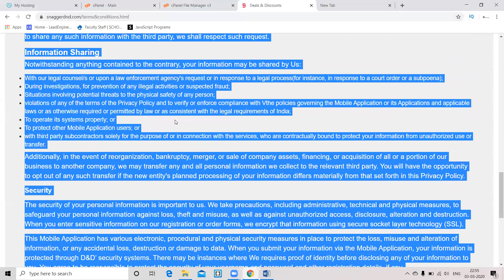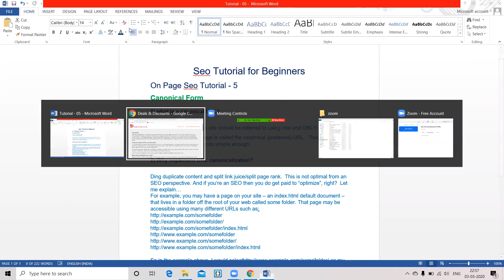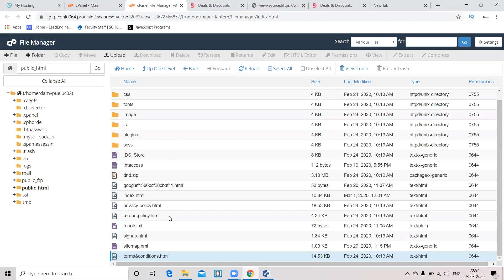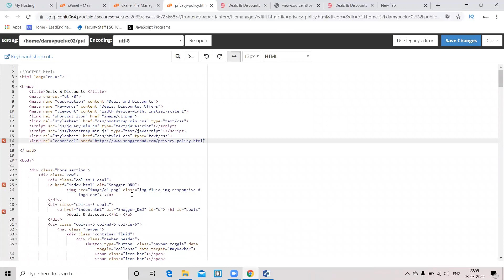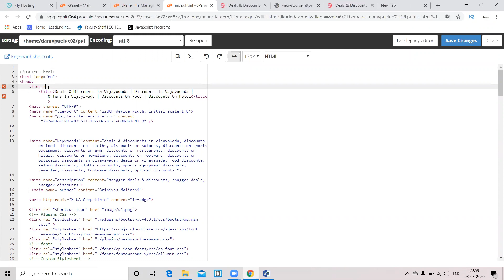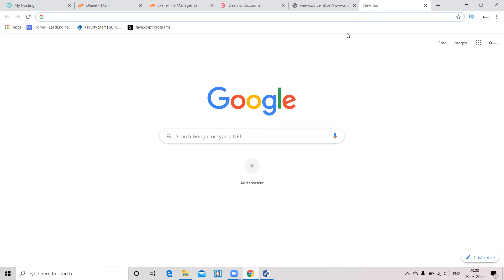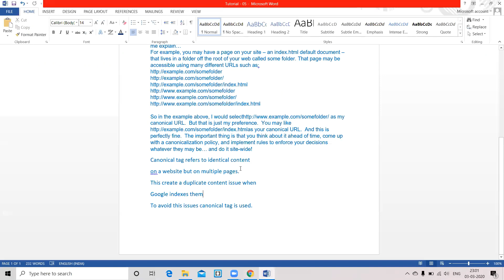Seo Onpage Optimization Tutorial - 05 | Seo Canonical Form | Canonical Form tags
1) what is a canonical URL?
Every page on your web site should be referred to using one and ONLY one URL.
This single URL for a page is called the canonical (preferred) URL.  There you have it!  Easy… breezy!  Sounds simple enough.

2) Why implement URL canonicalization?

Ding duplicate content and split link juice/split page rank.  This is not optimal from an SEO perspective. And if you’re an SEO then you do get paid to “optimize”, right?  Let me explain…
For example, you may have a page on your site – an index.html default document – that lives in a folder off the root of your web called some folder. That page may be accessible using many different URLs such as:

So in the example above, I would select as my canonical URL.  But that is just my preference.  You may like your canonical URL.  And this is perfectly fine.  The important thing is that you think about it ahead of time, come up with a canonicalization policy, and implement rules to enforce your decisions whatever they may be… and do it site-wide!
Canonical tag refers to identical content
on a website but on multiple pages.
This create a duplicate content issue when
Google indexes them
To avoid this issues canonical tag is used.